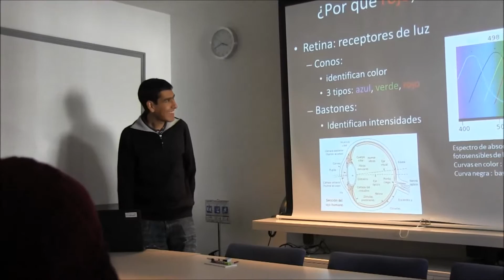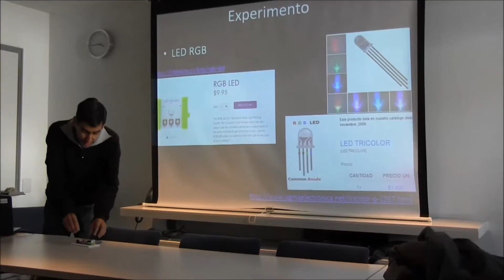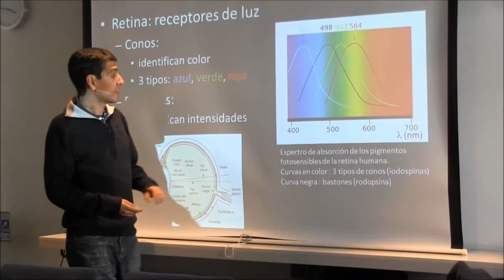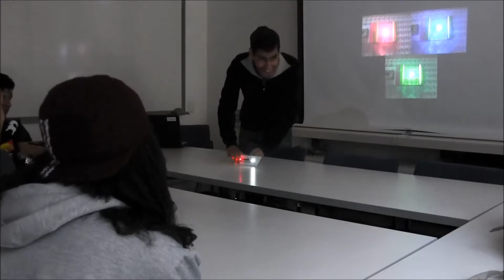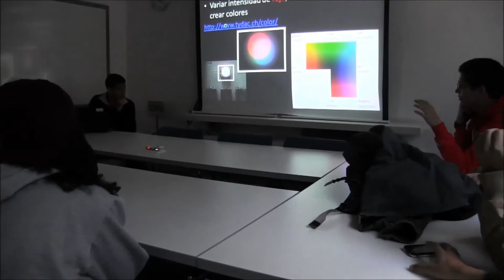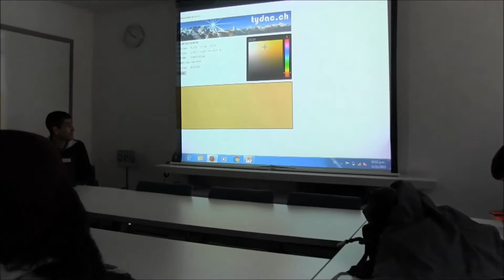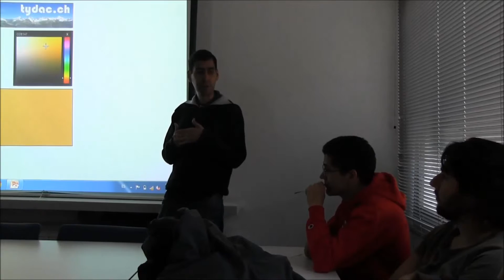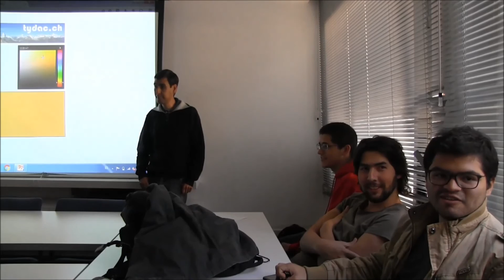GOA - Mezclando rojo, verde y azul - 11 de Noviembre (2015)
Experimento demostrativo a cargo de David Guzmán. GOA. Universidad de los Andes.